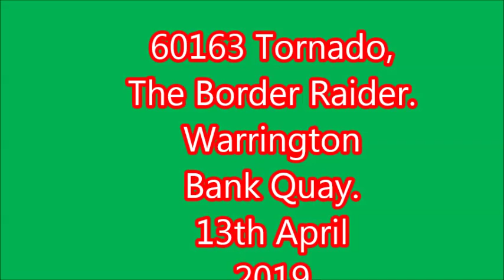60163 Tornado, The Border raider,Warrington Bank Quay, 13th April 2019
60163 Tornado, with The Border Raider, both ways at Warrington Bank Quay. Brought to a stand on the outward journey, due to a delayed Pendolino blocking platform 3, due to a fuel spillage near Lancaster by a Northern train.
But at speed on the return.13/4/2019